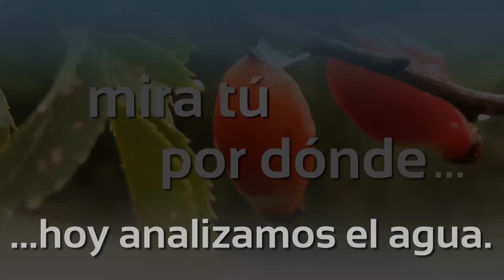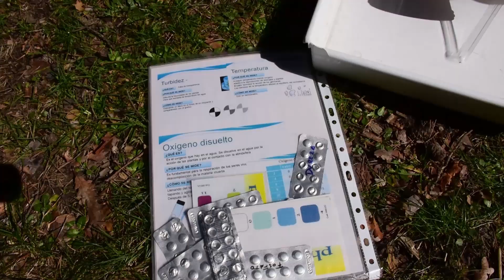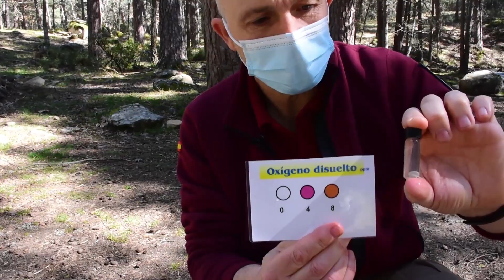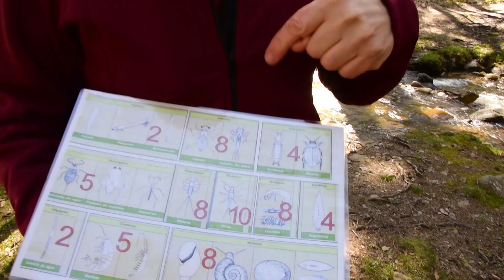Mira tú por dónde... hoy analizamos el agua (2021)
Capítulo 3 de la serie "Mira tú por dónde..." de producción propia del CENEAM, dirigida sobre todo a escolares, en el que Mamen y Perico nos hablan de cómo podemos analizar el agua para comprobar su grado de pureza, y qué aspectos nos pueden indicar si está o no contaminada. Para ello se desplazan al arroyo que pasa junto al CENEAM y realizan diferentes tipos de pruebas en sus aguas para poder obtener información sobre su estado.